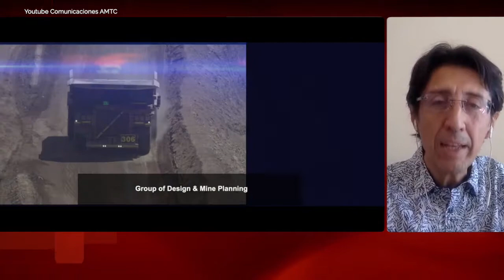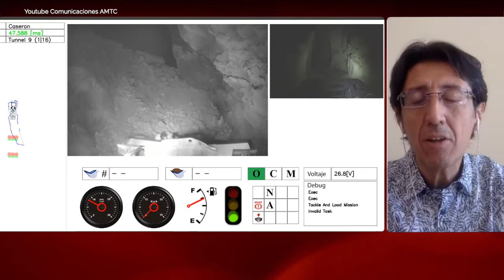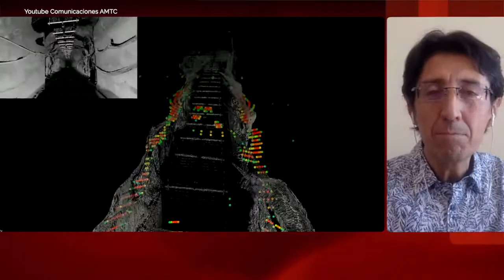“Pensar en robótica”: El Centro Avanzado de Tecnología para la Minería (AMTC) de la Univ. de Chile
Javier Ruiz del Solar, director de AMTC, comenta la labor de su institución, sus principales aportes al sector minero nacional y los hitos alcanzados en torno a la tecnología robótica en la minería.

Esta entrevista se realizó en el contexto del podcast de la Mesa Público Privada de Robótica del Grupo Interparlamentario Chileno Japonés con la colaboración de la Universidad de O 'Higgins y el Programa Asia Pacífico de la Biblioteca del Congreso Nacional.